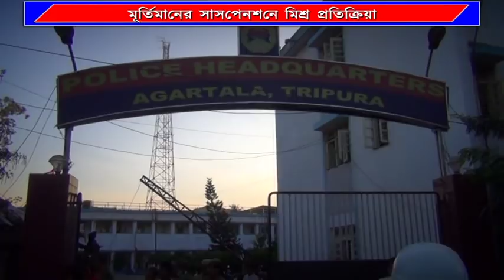# নায়ক নেহি...খলনায়ক হো মে.. # এবার খলনায়কের ভূমিকায় # ট্রাফিক ইন্সপেক্টর সুকান্ত বিশ্বাস #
নিজের মর্জিমতো মোটর চালিত রিক্সাগুলির বিরুদ্ধে অভিযানে নেমে রাতারাতি খলনায়কের ভূমিকায় ট্রাফিক ইন্সপেক্টর সুকান্ত বিশ্বাস। যার কল্যাণে বৃহস্পতিবার রাজধানী আগরতলায় বিক্ষোভ, প্রতিবাদে উত্তপ্ত হয়ে পড়েছিল সার্বিক পরিস্থিতি। এরপর তার বিরুদ্ধে নালিশ জমা পড়তেই পুলিশ মহানির্দেশকের সাথে আলোচনা সাপেক্ষে রাতারাতি সুকান্তকে সাসপেনশনের আদেশ জারি করেন মুখ্যমন্ত্রী। এরআগেও বিভিন্ন সময়ে বাইক চালক ও যান চালকদের নানাভাবে হেনস্থা করার মতো গুরুতর অভিযোগ উঠেছিল তার বিরুদ্ধে। কিন্তু এই যাত্রায় আর শেষ রক্ষা হল না এই গুণধর অফিসারের।